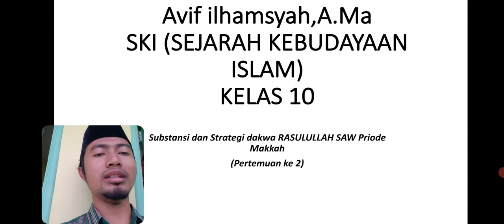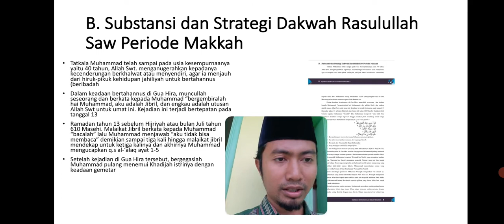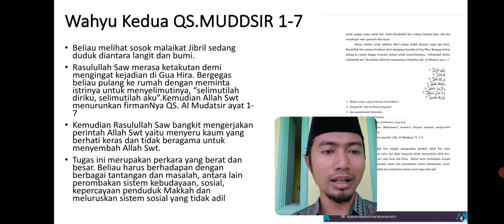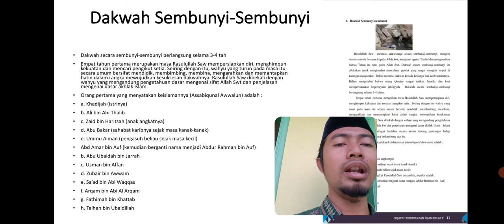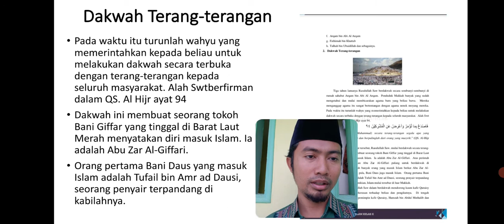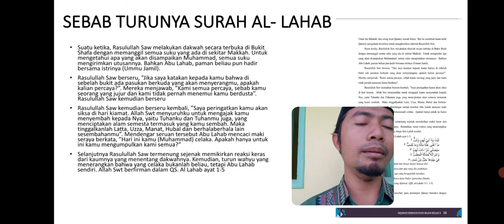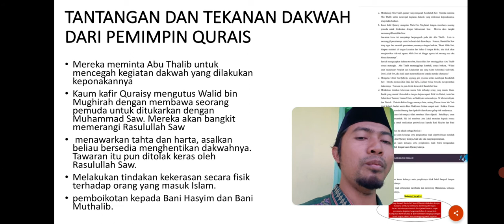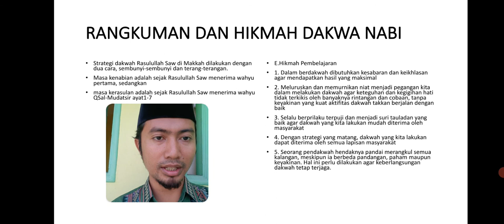Video Pembelajaran Sejarah Kebudayaan Islam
Substansi dan Strategi Dakwah Rasulullah Saw Periode Makkah Pertemuan Ke 2